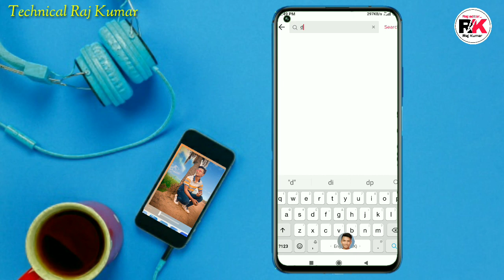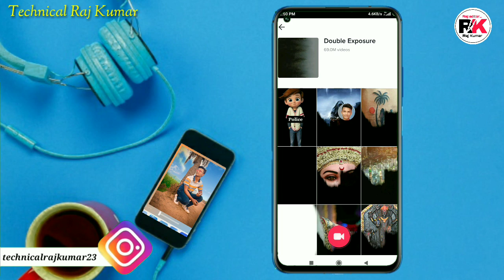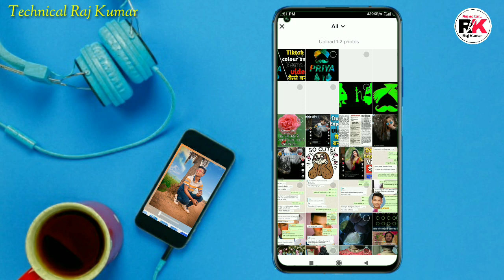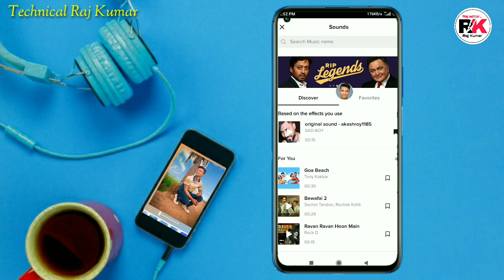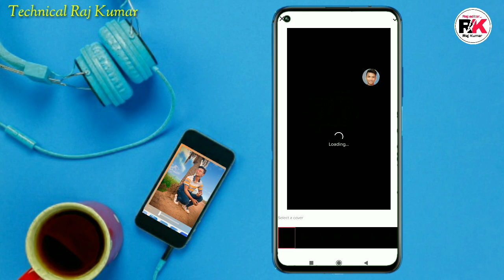Tiktok Par Double Exposure Video Kaise Banaye | Tiktok New Trend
Tiktok double exposure | Double exposure tiktok video kaise banaye | double exposure tiktok trend

Tik Tok Par Double Exposure Video Kaise Banaye
How to Make Double Exposure Video on Tik Tok
tik tok par double exposure wali video kaise banaye
tik tok double exposure video
tik tok double exposure effect wali video kaise banaye
tik tok pe double exposure wali video kaise banaye
tik tok par double exposure wali video kaise banate hai
duniya se tujhko chura ke

Request ...🙏🙏🙏...